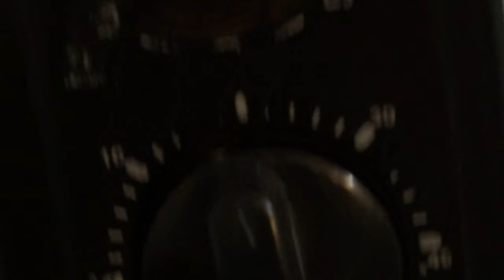Circuito horno Electrico Axel, reparacion (Ayuda social)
reparación mantenimiento de resistencias

Potencia segun manual:
 Hornalla chica 700 watts, Grande 1200 W.

Horno: 4 varillas 450 a 600 watts cada una.